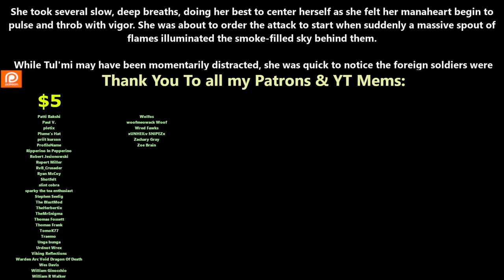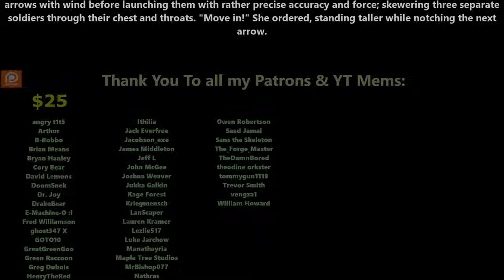Release Date: 21/06/2024 - The Survivor Becomes a Dungeon - Chapter 141 | HFY | Fantasy Audiobook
{TimeStamps}
00:00 Intro
00:12 Chapter 141

Thank you to Tier 4 and 5 Patreons and Channel Members:
angry t1t5
Arthur
B-Robbo
Brian Means
Bryan Hanley
Cory Bear
David Lemons
DoomSnek
Dr. Joy
DrakeBear
E-Machine-O :l
Fred Williamson
ghost347 X
GOTO10
GreatGreenGoo
Green Raccoon
Greg Dubois
HenryTheRed
Ithilia
Jack Everfree
Jacobson_exe
James Middleton
Jeff L
John McGee
Joshua Weaver
Jukka Galkin
Kage Forest
Kriegmensch
LanScaper
Lauren Kramer
Lezlie517
Luke Jarchow
Manathayria
Maple Tree Studios
MrBishop077
Nathras
Owen Robertson
Saad Jamal
Sans the Skeleton
The_Forge_Master
TheDamnBored
theodine orkster
tommygun1119
Trevor Smith
vengza1
William Howard
Brahmsul
bushmaster177
Cam Maxwell
Casper Arnholtz
Charles Martel
DragonSoup
Dragzoon W.R.E
elijah silvercross
HenryTheRed
RedPanda121
Sevaren Serberous